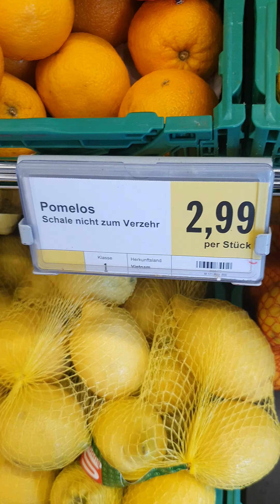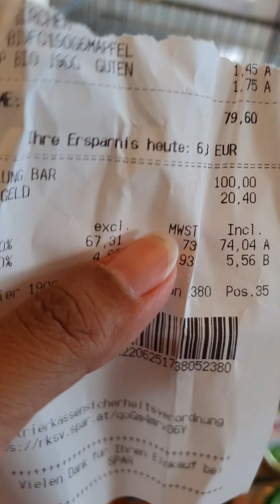TEO GOES SHOPPING || BBQ Day Kezz and Maxx